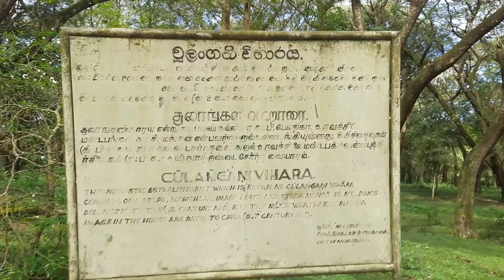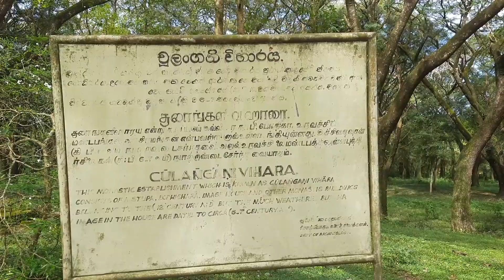5 February 2023